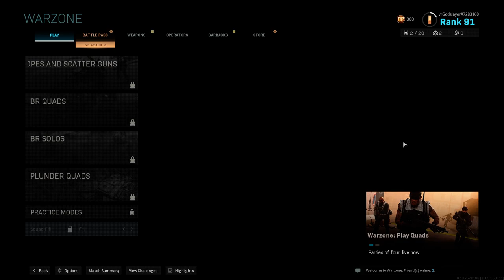Just Playing Warzone #2